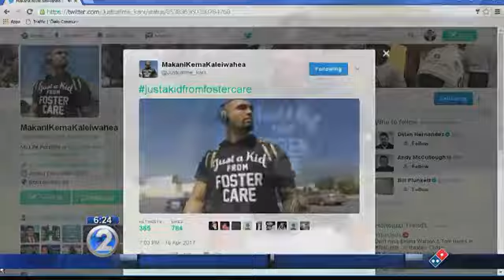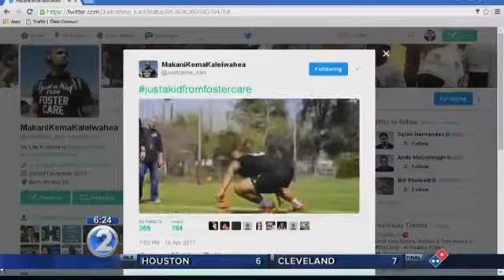“Just a kid from foster care” Kema-Kaleiwahea aims to inspire in pursuit of pro career